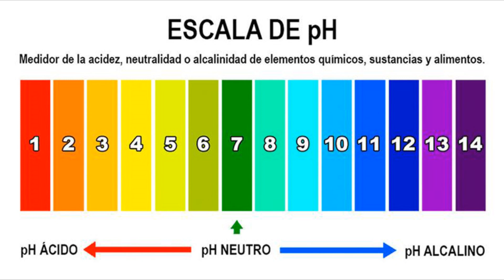Importancia del Ph en la cosmética natural, si vas a incursionar en este mundo debes saber esto.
Si piensas fabricar tus propios productos o simplemente como hobby debes conocer el papel que juega el pH en la cosmética natural.
El pH es muy importante en bioquímica, química y tecnología dado que afecta a numerosos procesos químicos. El pH es más que una escala que nos permite medir el grado de acidez o alcalinidad de las disoluciones, es una medida de la cantidad de iones hidrógeno (H) presentes en una disolución y en la cosmética natural es importante mantener este pH en balance ya que de eso depende que tus productos tengan buen efecto sobre la piel y el cabello.
Mira y aprende aquí que es y como aplicarlo a tus formulas

Déjame tus dudas o sugerencias, te leo💚
Visita mi red para conocer
un poco mas de mi🥰 Los quierooo💖